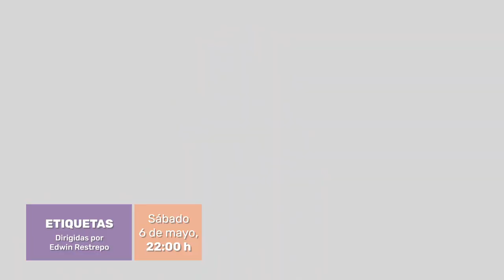Zona D: Etiquetas Estreno | Promo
Llega esta serie documental colombiana con veinte historias de la comunidad LGBTTTIQ a la pantalla de Canal 22 para visibilizar la amplitud de la identidad, del universo social, personal, familiar y profesional, así como de la interacción en diversos entornos de una de las comunidades históricamente más invisibilizadas.

Transmisión: sábado 6 de mayo, 22:00 h